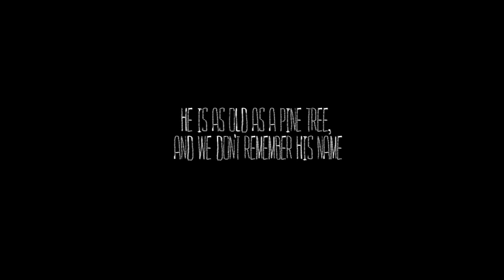The Mooseman - Release Trailer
You are the Mooseman and you have the ability to see all that is hidden to the mortal eye. You are about to visit three layers of this universe - the first one is the Lower World where ancient spirits dwell.

The Mooseman is an atmospheric 2D adventure game set in the mysterious lands of Perm chud’ tribes. The player's avatar is the Mooseman; a mythological character from perm animal style objects, which we were greatly inspired by.